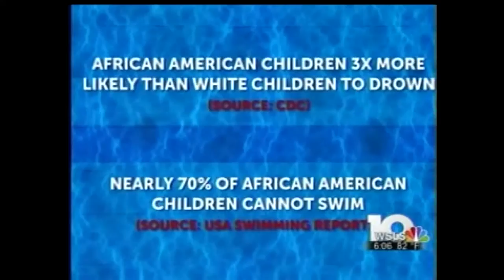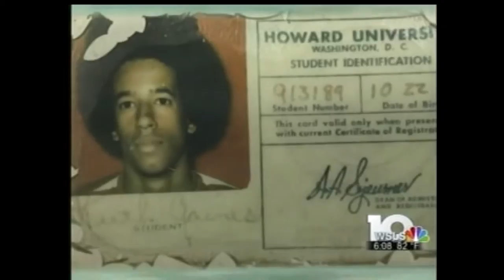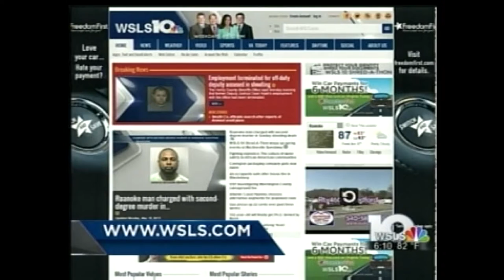YMCA swim lessons - John Carlin writing